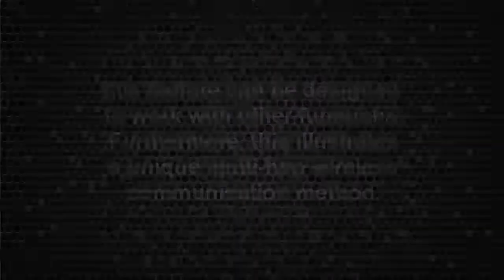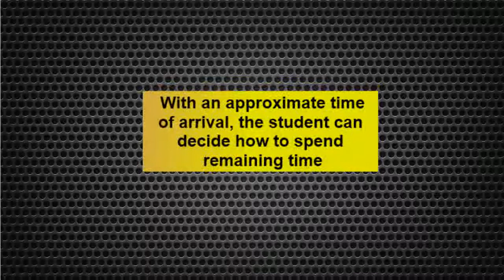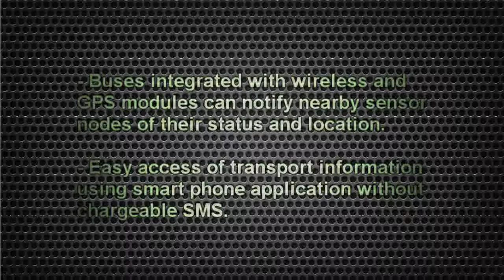[PEREKA2012] Innovative University Transport Support System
The many aspects of transportation studies include social, institutional, economic and planning. In order to pull together a truly efficient transportation network in dynamic environments such as universities, current practical implementations must be dealt with analysis of those aforementioned aspects. Only that, the policies that regulate a university transportation system can be measured with indicators and subsequently a solution for improvements can be derived. The influence of transportation on the culture, society, environment of a university must be heavily emphasized so an orderly culture can be cultivated along with good mobility integration in the transport infrastructure. In that regard, this implemented system aims to improve the welfare of students and achieve a perfect equilibrium in supply and demand of transport within the university.